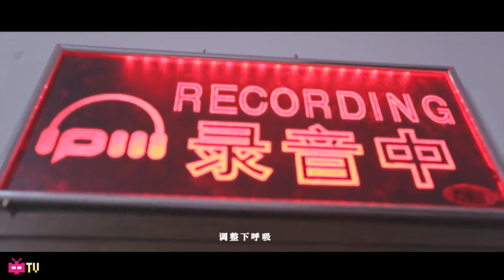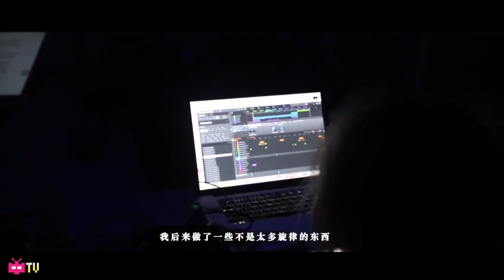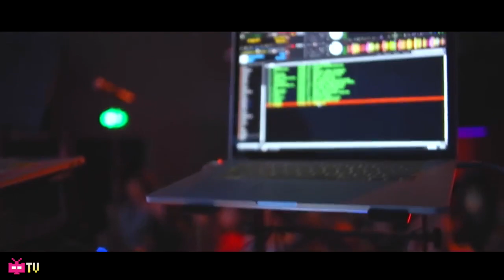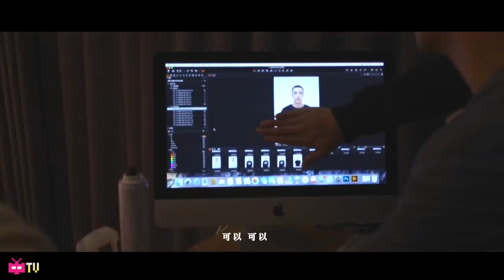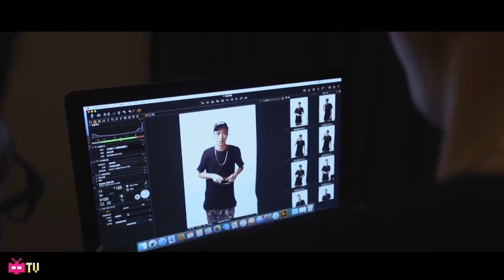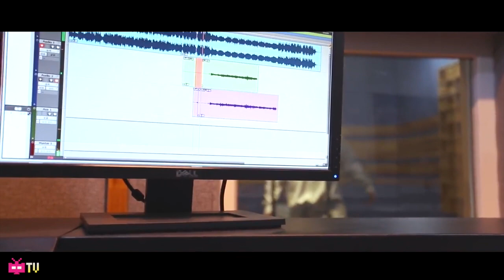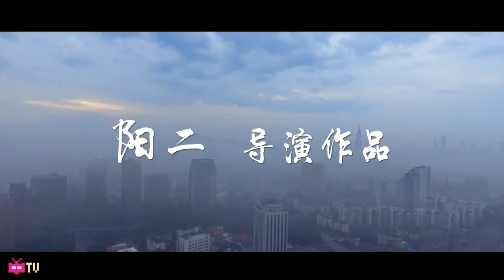[ RE-POST ] 🎙 JONY J Documentary 🎥 年纪录片: 说唱艺术家《拨云见日》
FOLLOW THEM ON WEIBO @Jony-J @SHOOC @3333Cola